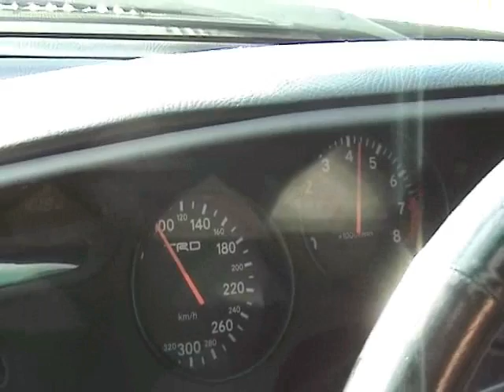Toyota Supra MKIV Drift, Highspeed